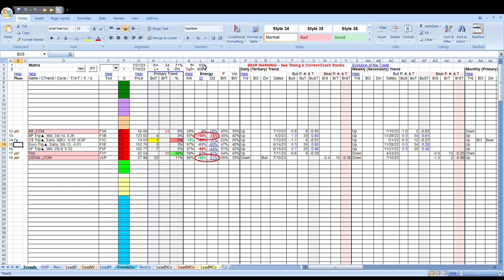US Dollar Report 072223 HD Preview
What does accumulation mean for the dollar, economy, and numerous other markets in 2023?